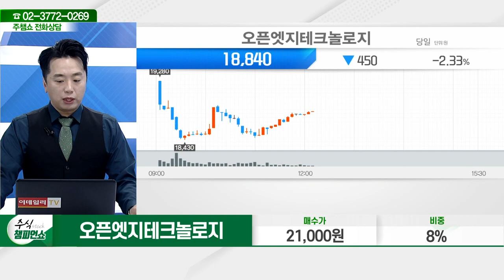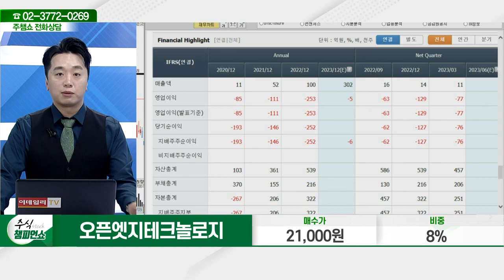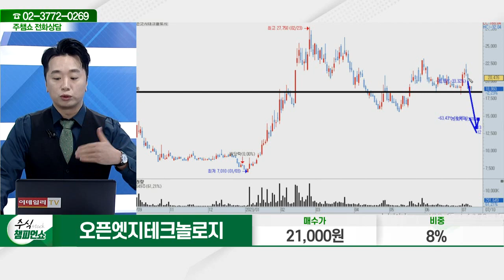오픈엣지테크놀로지(394280)_문현진 전문가_종목 상담 (20230710)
2) 유튜브: 이데일리TV 채널›생방송 채팅창